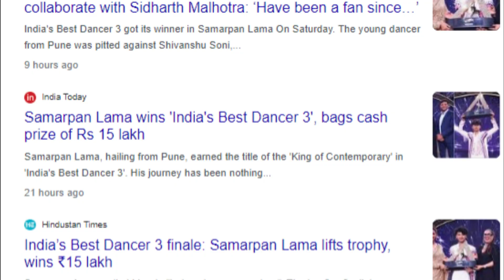नेपालका समर्पण लामाले जिते ‘इन्डियाज बेस्ट डान्सर’ सिजन-३ को उपाधि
इन्डियाज बेस्ट डान्सर’ सिजन-३ko upadhi nepal ko pratiyogi le jitepachi ahile uni nepal bhari viral bhairaheka chan. ‘इन्डियाज बेस्ट डान्सर’ सिजन-३ को उपाधि jitna safal bhayeka chan नेपालका समर्पण लामा|  शनिबार रातीको ग्राण्ड फिनालेमा unle upadi matra uchalenan yeska satahi unle  १५ लाख भारु र उनका नृत्य निर्देशक भावना खन्डुजाले ५ लाख भारु नगदसहितका पुरस्कार जिते ।
चितवनको रत्ननगर नगरपालिका-१३ भीमबहादुर चोक निवासी समर्पण लामा sanai bela dekhi nritya ka saukin thye ra yei karan le uni सोनी च्यानलबाट प्रसारित नृत्य प्रतिस्पर्धाma bhaag lidai unle yo उपाधि जितेका हुन् । अन्तिम पाँच प्रतिस्पर्धामा समर्पणसहित सिवांशु सोनी, विपुल काँडपाल, अंकित चौहान, अञ्जली मामगाई पुगेका थिए ।
जय भानुशालीले होस्ट गरेका yo show ma सोनाली बेन्द्रे र गीता कपुर जज थिए । फिनाले एपिसोडका अतिथिमा गोविन्दा र गणपथका कलाकार-टाइगर श्राफ र कृति सेनन थिए ।